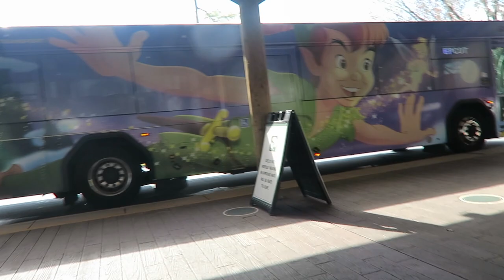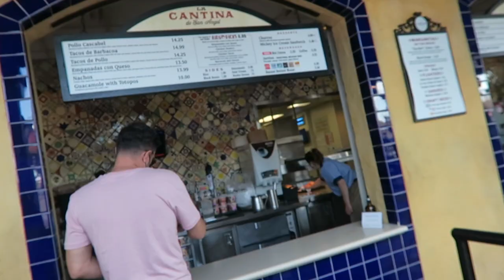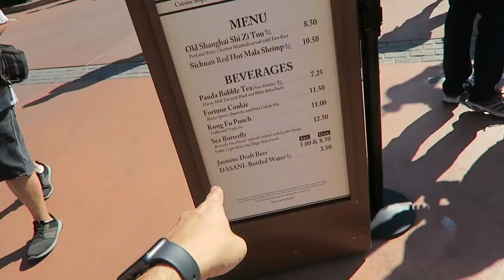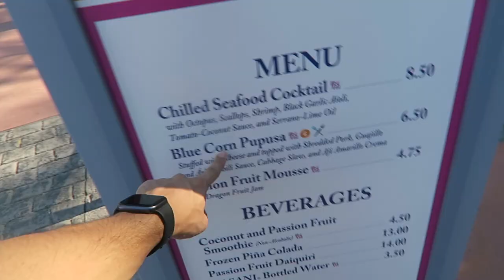STAYING AT FORT WILDERNESS CABINS & VISITING EPCOT FESTIVAL OF THE ARTS!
In this Disney World Vlog we start off our day by waking up at Disney's Fort Wilderness Cabins & taking our dogs to the Dog Park. After, we tuckered them out we went over to Epcot Festival of the Arts for some food and drinks! We end our night back at the Fort Wilderness Cabins with some more food!

A HUGE THANK YOU TO MY WONDERFUL PATRONS ❤️:
 Kent G.
 Greg B.
 J.D. S.
 Maureen and Shawn H.
 Michael C.
 Ty W.
 Brian B.
Kenneth P.
Phoenix N.
Marcia T.
Heidi J.
Carlos R.
Tracy R.